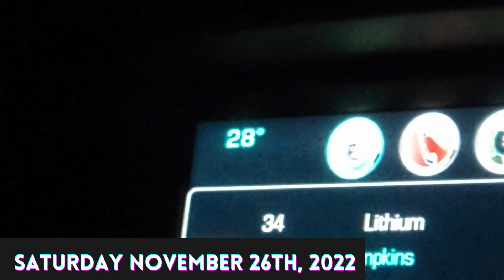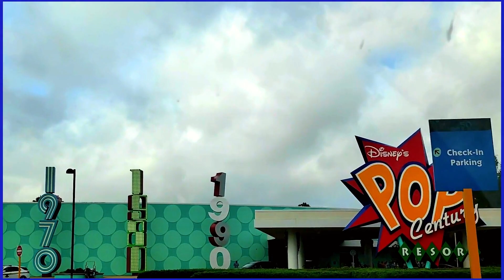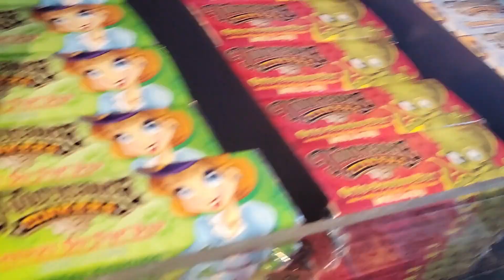DISNEY VLOG | TRAVEL AND ARRIVAL DAY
Follow as we head to the most MAGICAL place on earth, for the first time since the pandemic! We traveled, explored, celebrated traditions and even tried something new! We are staying at the POP CENTURY resort which was absolutely amazing!